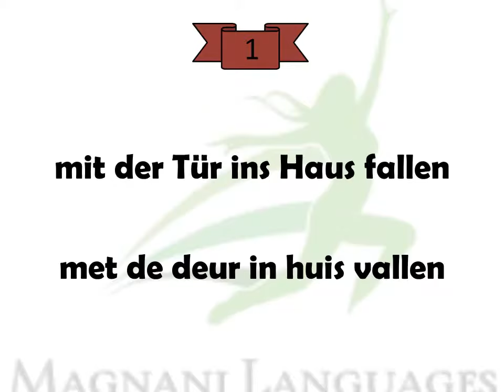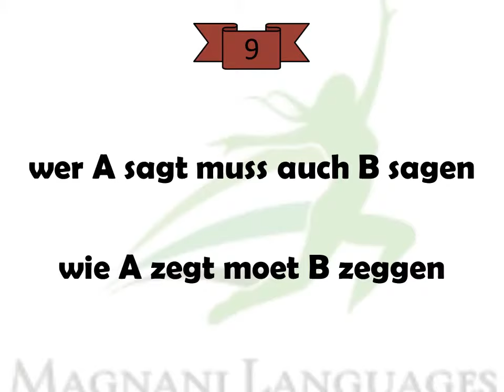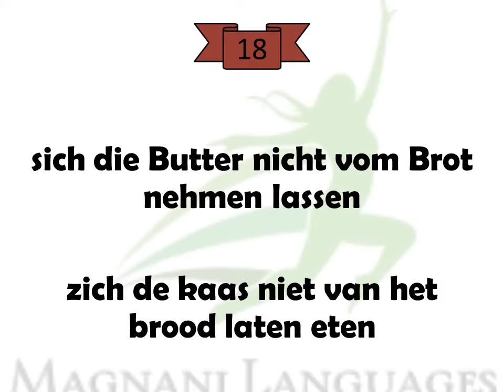20 sayings in German and Dutch - Redewendungen deutsch niederländisch - zegswijzen duits nederlands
German and Dutch are pretty similar languages which is also represented by the sayings that are pretty much alike in both languages.
Here are 20 sayings that are the same in both Dutch and German

deutsche und niederländische Redewendungen, die in beiden Sprachen (fast) gleich sind

duitse en nederlandse zegswijzen